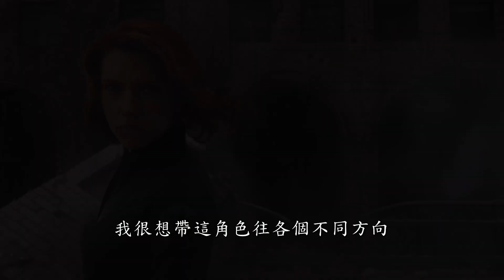《黑寡婦》個人電影幕後花絮_黑寡婦過去 今年7月 搶先全美登場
10年來，我們看到的她是超級英雄
現在，我們終於有機會一探她的黑暗過去

檔期修正為今年7月，詳情請持續追蹤漫威影業粉絲專頁